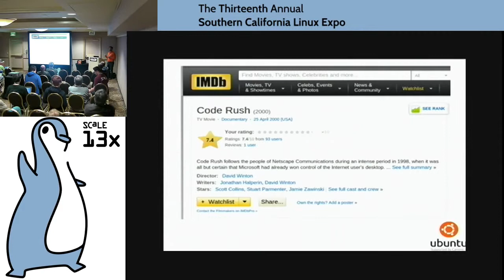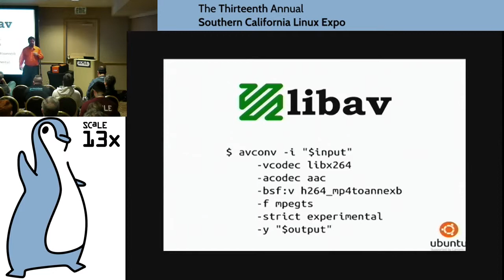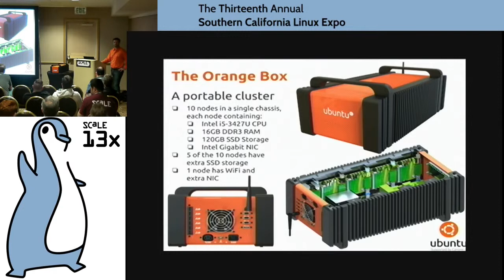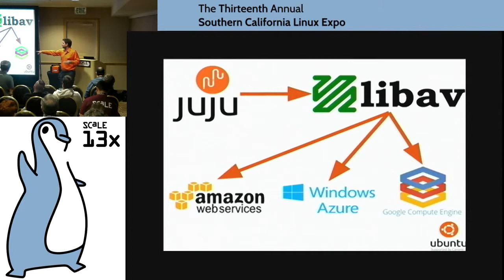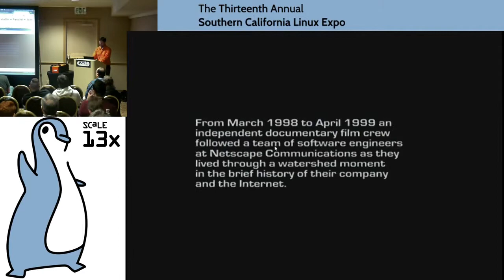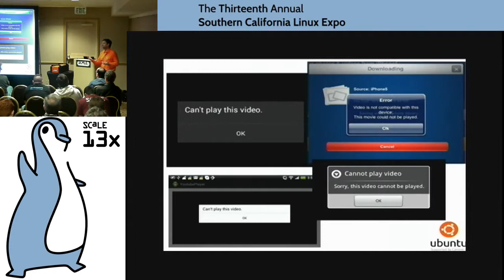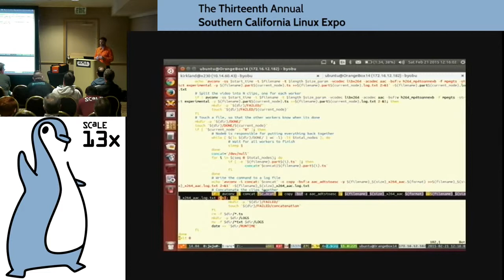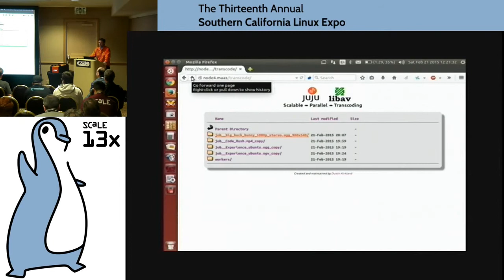[SCaLE 13x] Dustin Kirkland | Rapid Video Transcoding on an Ubuntu Orange Box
Date: 21.Feb.2015
Room: Los Angeles B